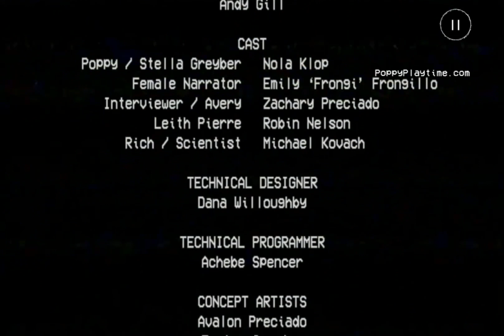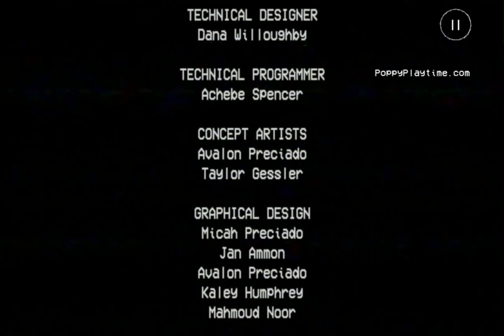Poppy Playtime Gameplay (PART 3)